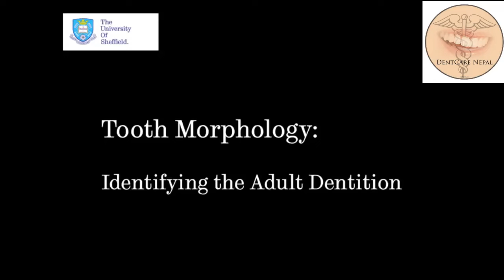How to Identify Each Tooth - Permanent Human Tooth Identification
You'll know exactly which tooth you are holding in your hand after watching this video on Permanent Human Dentition Identification. Morphological features of each tooth of upper and lower arch has been succinctly explained so that you'll never have problem in identifying which tooth is which.